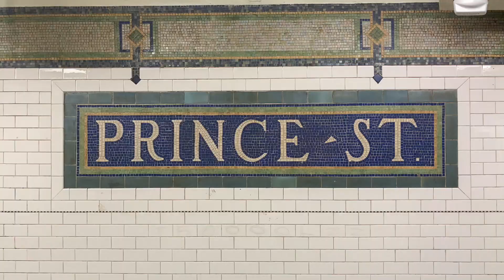Soho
Soho is one of the most picturesque neighborhoods in New York City with its cobblestone streets and gorgeous cast-iron architecture. It’s a bustling epicenter of art, culture and fashion and has plenty of options to keep you entertained. Photos: Shutterstock